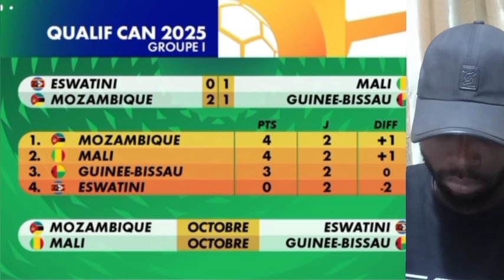Le MALI doit travailler l'efficacité devant le but"